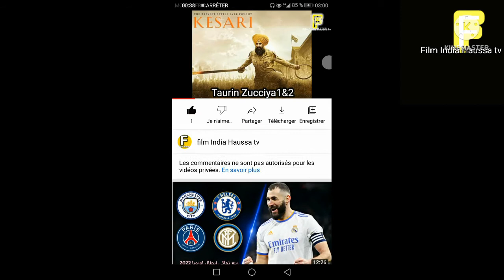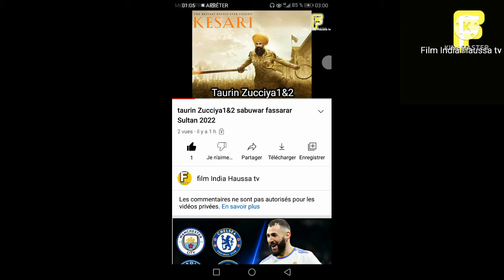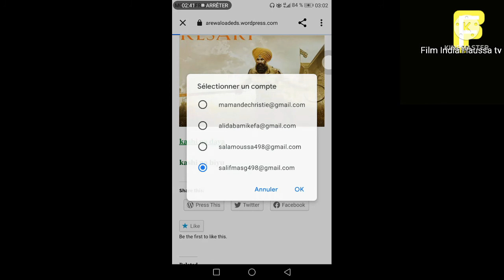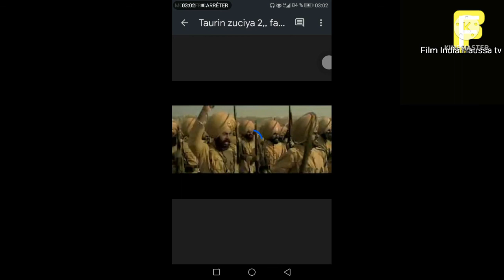taurin Zucciya1&2 sabuwar fassarar Sultan 2022